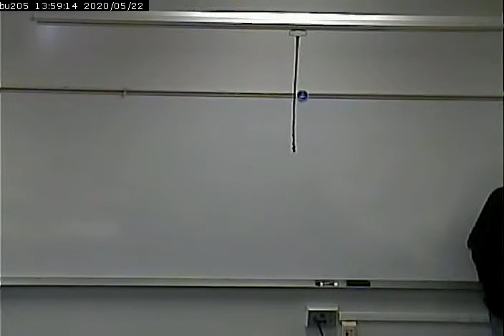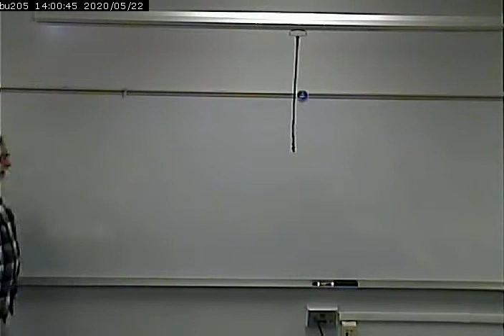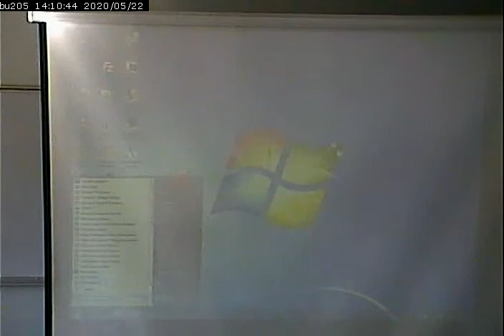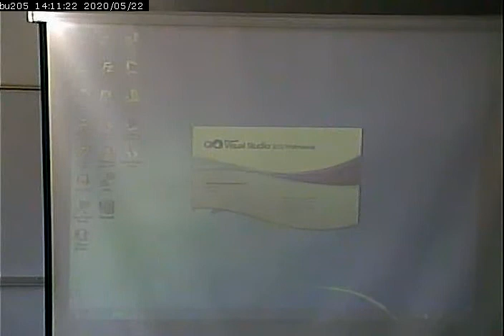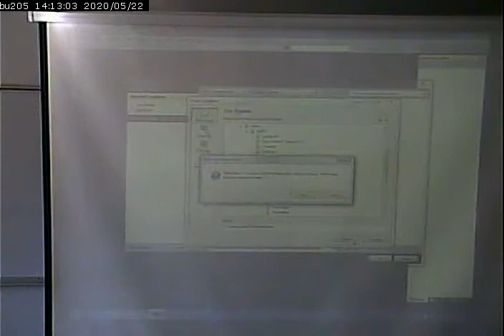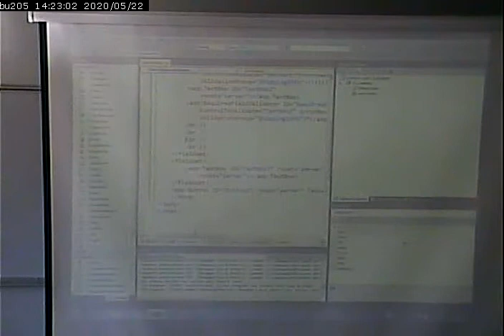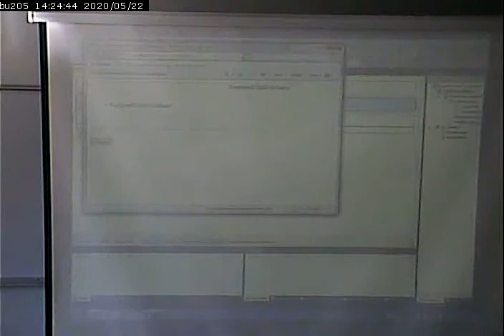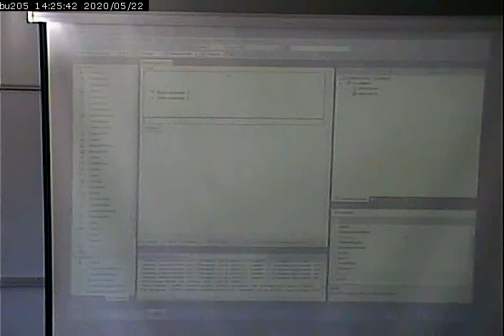CISS243 - Web Db Integration - 10/11/2012 - Part 1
Loose Ends, Project